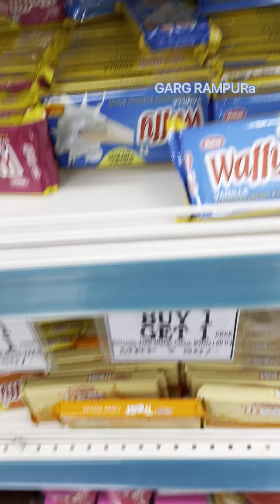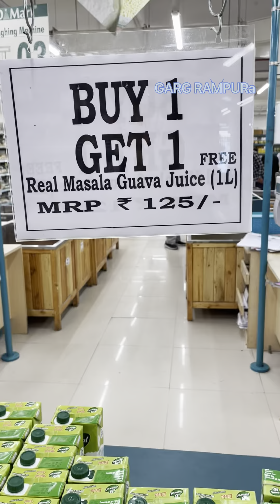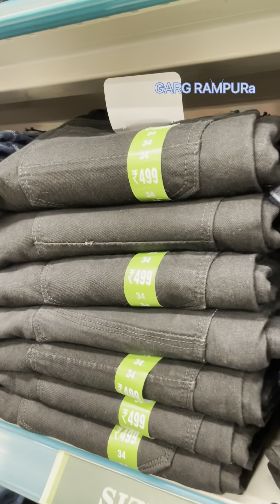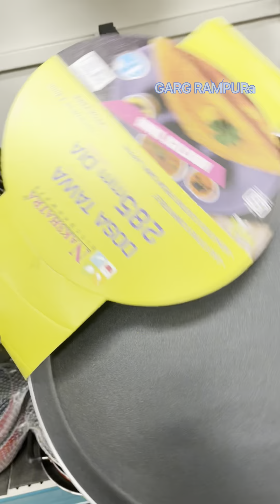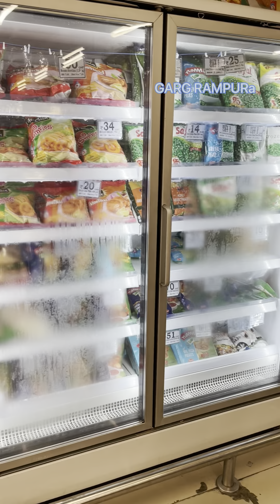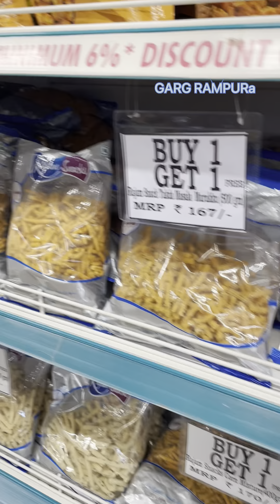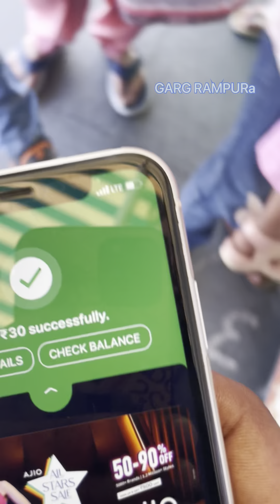D.MART ਦੁਨੀਆਂ ਦਾ ਸਭ ਤੋਂ ਸਸਤਾ ਸਟੋਰ